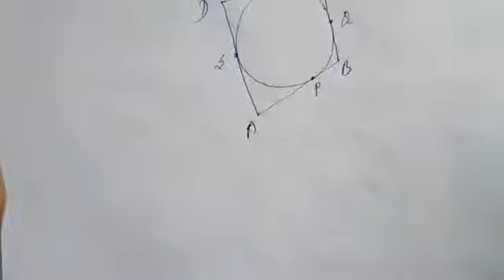MATHS NTSE PART-2 (CIRCLES)BY SATISH MATHS